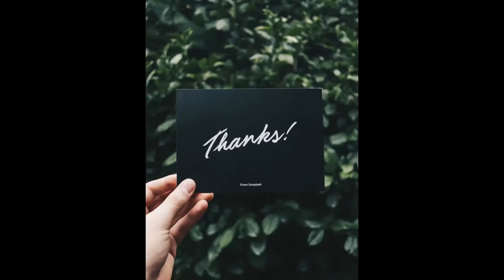National Bird Of India Peacock Painting || Learn To Draw Peacock || ARTOHOLIC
drawing of sunset,
sunrise drawing
ART O HOLIC